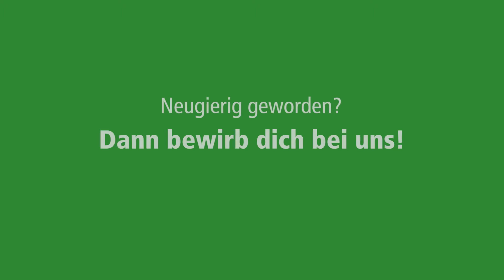Kennst du schon das »Haus Carlotta« in Warendorf?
Haben wir dein Interesse geweckt? Dann freuen wir uns auf deine Bewerbung!